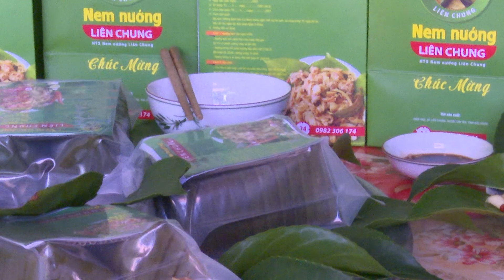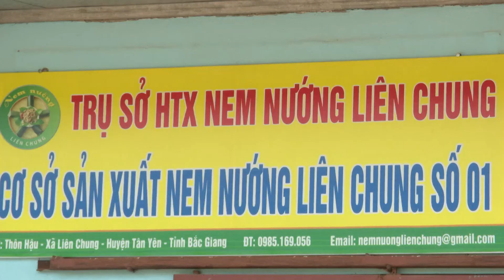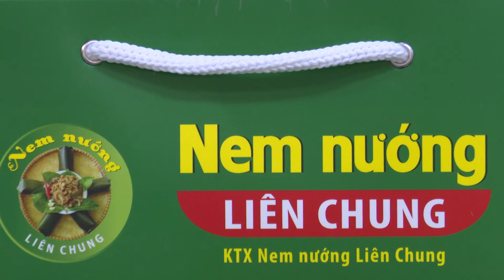Nem nương- Đặc sản quê hương Liên Chung